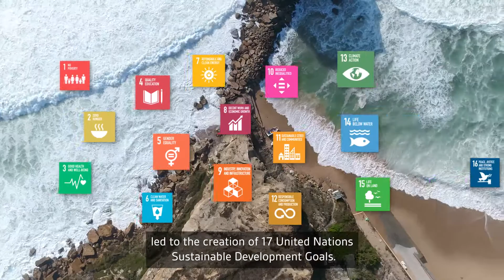World Standards Day 2021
World Standards Day 2021. The international standards community celebrates how standards support government, business and society to meet the United Nations Sustainable Development Goals.